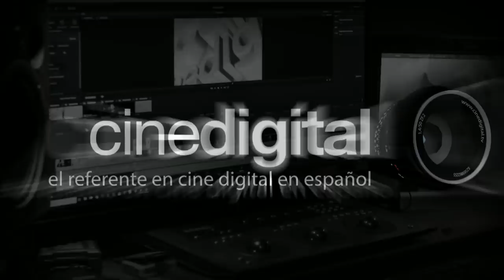¿Cómo producir un comercial para tv?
Hoy empezamos con una nueva serie donde veremos todo el proceso para producir un comercial para tv / redes sociales / internet en 4K DCI HDR, desde la planeación, pre-producción, producción, post-producción y entrega.